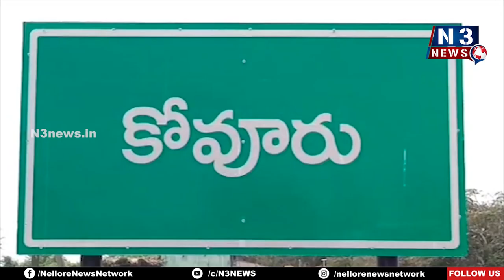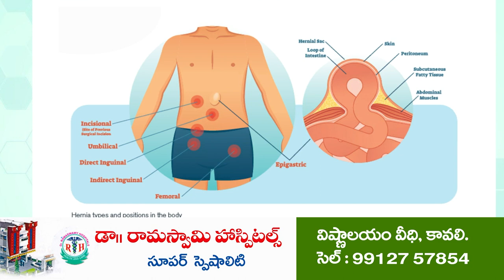శిథిలావ‌స్థ‌కు చేరిన ధ్వ‌జ‌స్తంభం తొల‌గింపు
బ‌య‌ట‌ప‌డిన పురాత‌న నాణేలు, వెండి, బంగారు వ‌స్తువులు
కోవూరు మండలం కోదండ రామస్వామి దేవస్థానంలో పునఃప్ర‌తిష్ట ప‌నులు
నూత‌న ధ్వ‌జ‌స్తంభం కింద ఉంచుతామ‌న్న దేవాదాయ ధర్మాదాయ శాఖ కార్యనిర్వాహణాధికారి శాంతయ్య